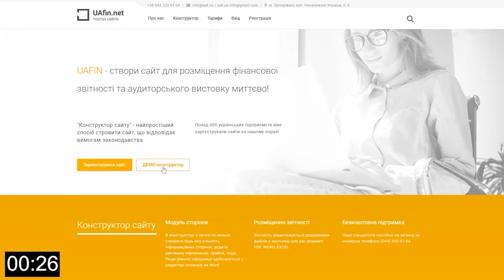Олена Величко - карантин та підтримка аудиту, розвиток аудиторського бізнесу, атестація. Випуск 39.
ВПГО "Спілка аудиторів України" провела чергову он-лайн зустріч з Членом атестаційної комісії ОСНАД, Головою Київського ТВ ВПГО "Спілка аудиторів України" - Оленою Георгіївною Величко.
Під час зустрічі були розглянуті питання щодо можливих шляхів підтримки суб`єктів аудиторської діяльності під час карантину коронавірусу COVID-19, подальшого розвитку аудиторської діяльності в Україні, створення уніфікованого програмного забезпечення для підготовки робочих документів, безперервного підвищення кваліфікації та атестації аудиторів.